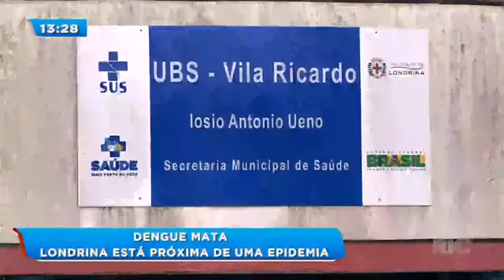Dengue mata: Londrina está próxima de uma epidemia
O Corpo de um idoso foi sepultado ontem no cemitério Parque das Oliveiras, na zona oeste de Londrina. O homem seria mais uma vítima de dengue em Londrina, esta pode ser a quinta morte suspeita pela doença só neste ano aqui na cidade. Veja!

Veja também:
-Polícia cumpre mandados contra suspeitos de abuso e exploração sexual de crianças e adolescentes;
- Polícia faz operação contra o tráfico de drogas no Litoral do Paraná;